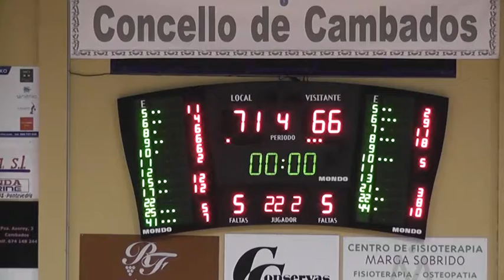Xuven Cambados 71 - 66 Sammic ISB.Adecco Plata.J20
Liga Adecco Plata. Temporada 2014/15. Jornada 20
Xuven Cambados 71 - Sammic ISB 66
Pabellón de O Pombal - Cambados